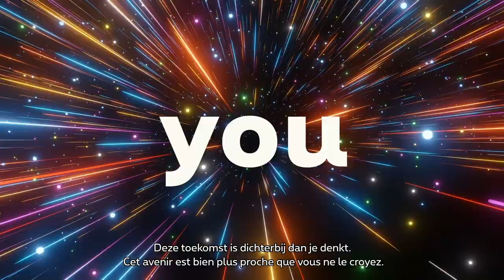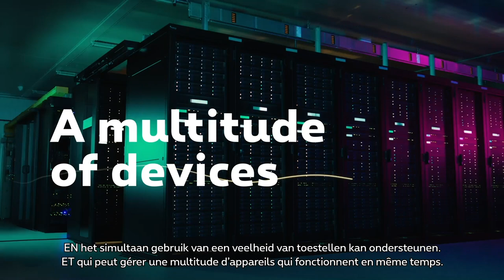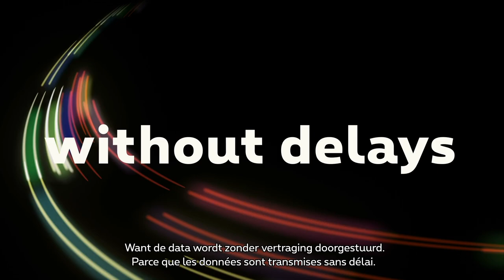Proximus launches the first 5G network in Belgium